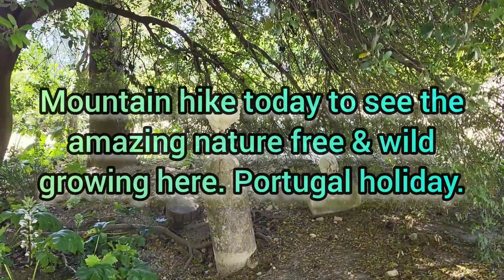Look what a surprise to see at Real Quintas Das Necessidades mountain in Portugal